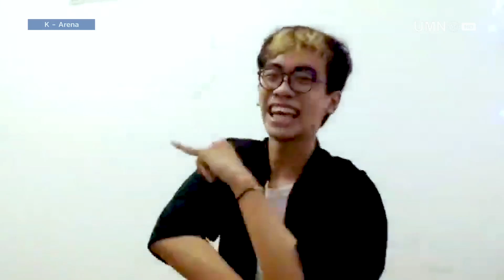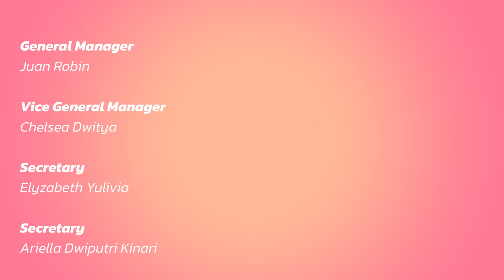K-Arena (EPISODE 3) - PERHITUNGAN TOP CHART MUSIK DI KOREA | JOGET BARENG QORIE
Anyeong Chingu-deul!!! Kalian tau gak sih lagu-lagu hits dan trending yang jadi top chart di berbagai acara musik di Korea? Ternyata pemilihan top chart di acara musik Korea beda loh dari biasanya! Penasaran kan apa yang bikin beda? Yuk langsung aja tonton! Eits, ngomongin lagu Korea pasti kepikiran dong sama dancenya~~ Nah pas banget kita kedatangan mahasiswa keren dan bertalenta, Wesley dari Qorie yang bakal ajarin kita dance cover lagu Korea! Yuk tunggu apa lagi, tonton sampai habis ya!

Official Line:
(@) umntv